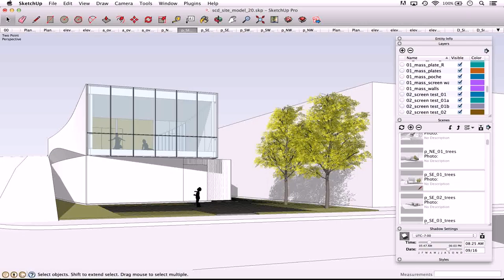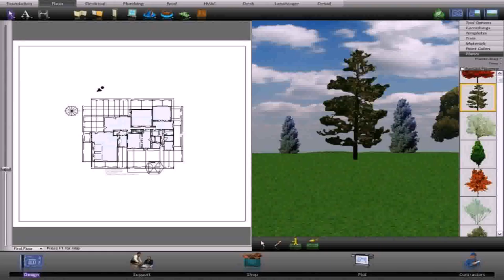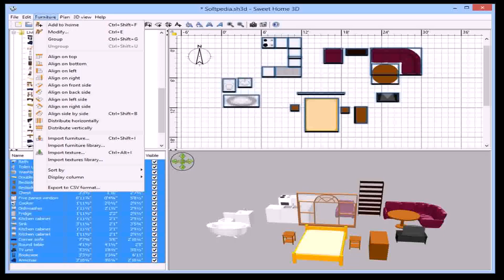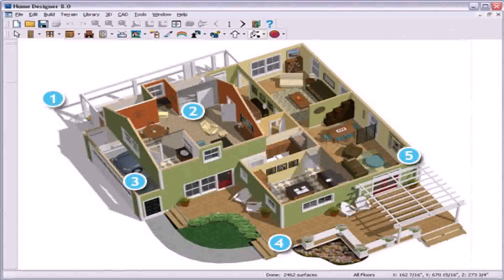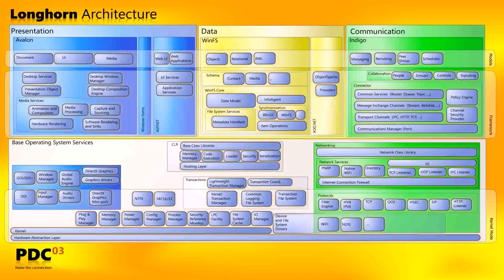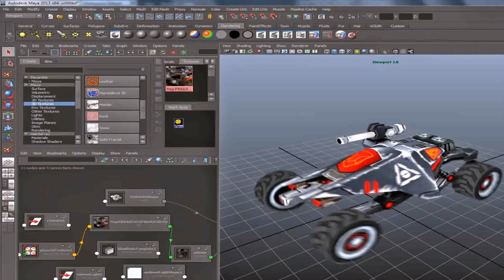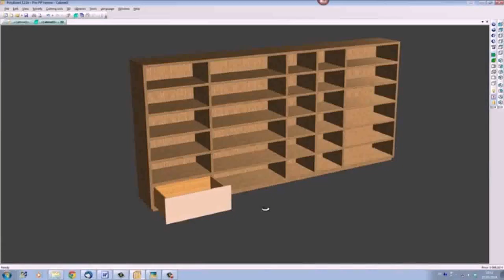3d Home Design Software Free Windows 8 (see description)